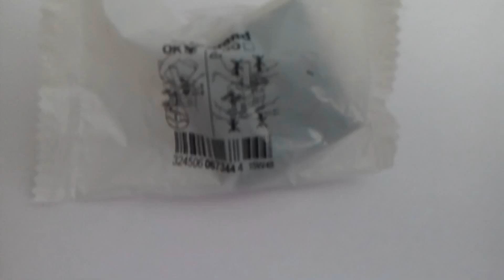3 марта 2016 г.